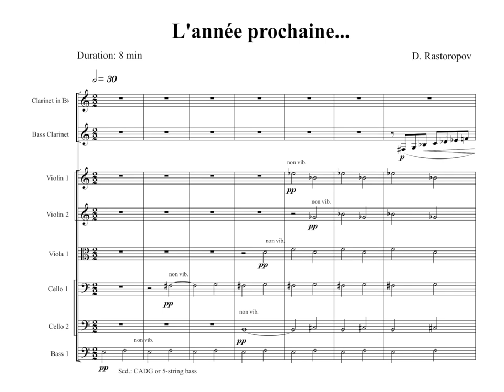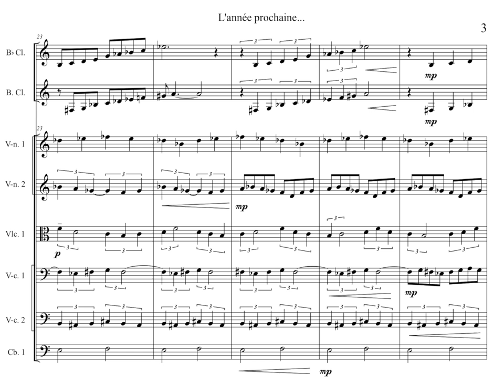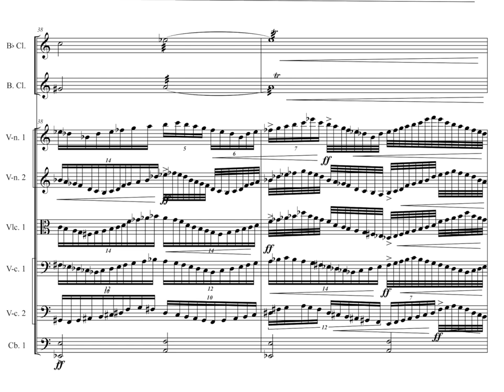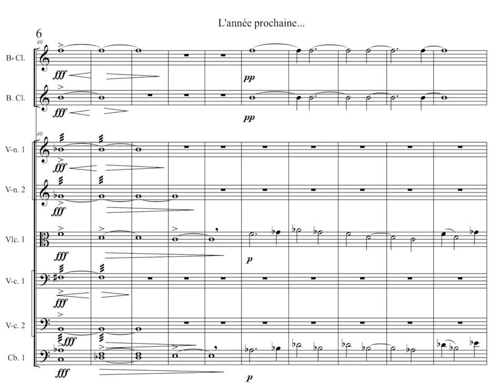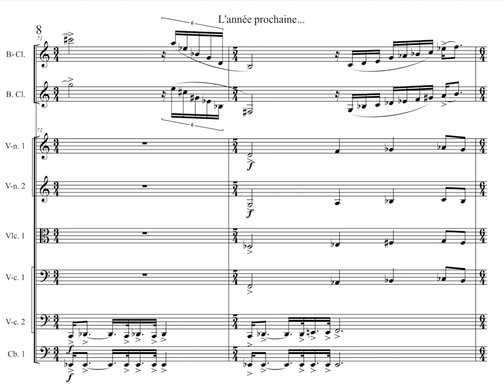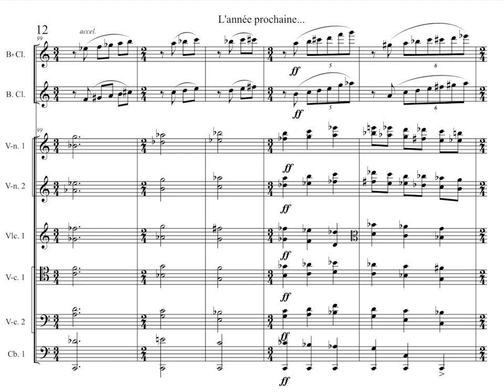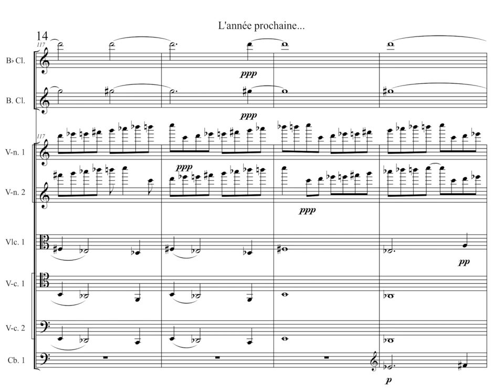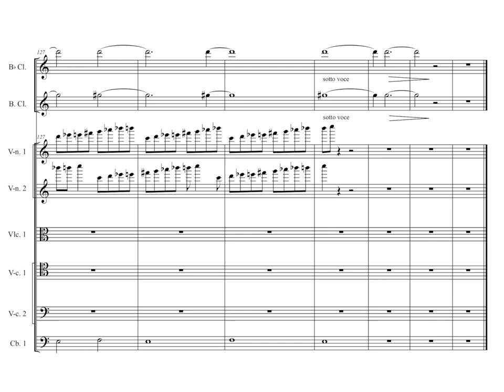L'année Prochaine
L'année prochaine is has been inspired by Alain Resnais movie 'L'année Prochaine a Marienbad' – both by it's mysterious cinematography of endless corridors, and by the mood of the organ music that accompanies the shots. The piece itself is scored for an octet - Clarinet, Bass Clarinet, 2 Violins, Viola, 2 Cellos, and Double Bass, and is largely based on two sonorous chords that it starts off with. Performed by the string quartet 'In Corpore', Alexander Dotsenko, Sergey Tsvetkov, Galina Chmerina, and Alexey Davidov, conducted by Rinat Kamalov in the St Petersburg Conservatoire, 2012.